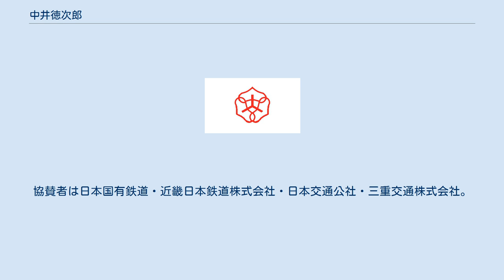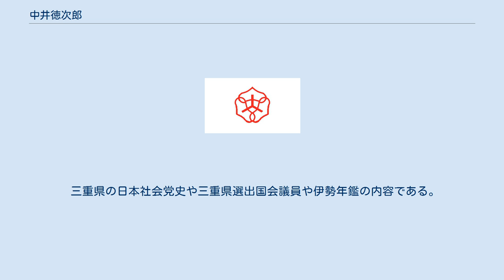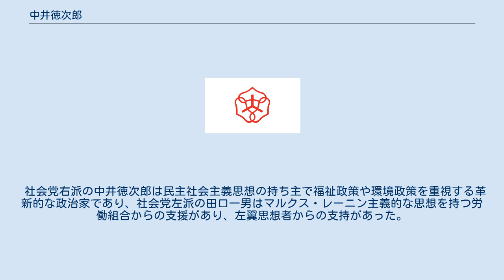中井徳次郎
中井 徳次郎（なかい とくじろう、1907年（明治40年）5月29日 - 1991年（平成3年）12月19日）は、三重県出身の政治家。
三重県上野市（現在の伊賀市）の市長だった。
日本社会党に所属して衆議院議員を6期務めた。
長男の中井洽も衆議院議員となった。
 　 三重県立上野中学校、第八高等学校を経て、京都帝国大学法学部卒業後、高等文官試験合格。
 満州にわたり全満州の電気供給事業を統制して電力・電燈の供給事業を独占的に行う満州電業株式会社に入社。
企画主計課長、文書課長を歴任した後、長男の洽が満州で誕生した。
終戦で三重県に引揚げた。
 1947年（昭和22年）に全国で最初の日本社会党の公認候補者として三重県上野市長に当選し、以後2期、革新的な市政を行った。
上野市長としては伊賀地方の観光産業の育成と伊賀上野の魅力をアピールする事を目的に伊賀上野世界こども博覧会を開催する。
1952年（昭和27年）3月15日から5月15日の期間に開催されて、博覧会の会場は伊賀上野白鳳公園で、主催者は伊賀上野市であった。
後援者は三重県・滋賀県・京都府・奈良県の各近隣府県で、三重県教育委員会・滋賀県教育委員会・京都府教育委員会・奈良県教育委員会の各府県の教育委員会であった。
協賛者は日本国有鉄道・近畿日本鉄道株式会社・日本交通公社・三重交通株式会社。
開催の前の年である1951年（昭和26年）8月、伊賀上野市議会で博覧会の開催を提案する演説で「博覧会の赤字経営による損失の覚悟は約500万円ぐらいである」と市議会で議員に説明をした。
 2期目の任期途中である1953年（昭和28年）に日本社会党から第26回衆議院議員総選挙で初当選する。
社会党右派に所属した。
1955年（昭和30年）10月13日に社会党再統一がされた直後の第27回衆議院議員総選挙で再選される。
1958年（昭和33年）の第28回衆議院議員総選挙では、自由民主党が公認5人（木村俊夫・山手満男・川崎秀二・田中久雄・青木理）と推薦無所属2人（松本一郎・久保田藤麿）の合計7人の定員オーバーの状態であり、同じ選挙区の三重1区から日本社会党の2人目の公認候補として小林正美も出馬したが、亀山市を境界に四日市市を中心とする北部は新人の四日市市出身の小林正美候補で、伊賀や津市などの南部は現職の中井徳次郎とする地盤割りが成功して共に当選した。
1960年（昭和35年）の第29回衆議院議員総選挙では小林正美が選挙前に急死して未亡人の小林ちづが代わりに出馬、同情票がたくさん集まった事から当選して、中井と自民党の川崎秀二が落選する番狂わせがおきた。
中井が日本社会党内の浅沼享子と同様未亡人は1期までの女性差別意識から小林ちづの日本社会党の公認候補として衆議院議員選挙の立候補を辞退させた。
小林ちづの立候補を辞退させた事で1963年（昭和38年）の第30回衆議院議員総選挙では6万票のトップ当選で返り咲き、以後1967年（昭和42年）の第31回衆議院議員総選挙と1969年（昭和44年）の第32回衆議院議員総選挙（51902票で落選した久保田藤磨の51353票と549票差の滑り込み当選）でも連続当選を果たした。
 党職として日本社会党の三重県連合会長・党中央執行委員・中小企業局長・政策審議副会長・国会対策副委員長の役職と四日市ぜんそくの公害問題では、地元三重第1区選出の議員として日本社会党の公害対策委員長を務めて公害問題の解決に尽力した。
「自治族議員」とも言うべき地方行政の専門家だった。
満州時代の経験から日中友好のために「日中貿易促進議員連盟」理事を務める。
社会党右派の河上派に属して、三宅正一と河野密と親しかった。
 三重県の日本社会党史や三重県選出国会議員や伊勢年鑑の内容である。
イギリス労働党の穏健社会主義者として民主社会主義を目指したが、社会党執行部は成田知巳委員長以後に左旋回して、社会党左派による労組中心のマルクス・レーニン主義の政党となっていた。
社会党右派の議員として社会民主主義や民主社会主義などの革新政策を目指していたが、日本社会党の三重県連会長を努める中井の対抗馬として、1967年（昭和42年）1月29日の第31回衆議院議員総選挙で新人で社会党左派の福島重之を樹立して、1969年（昭和44年）12月27日の第32回衆議院議員総選挙で労組出身で社会党左派の田口一...